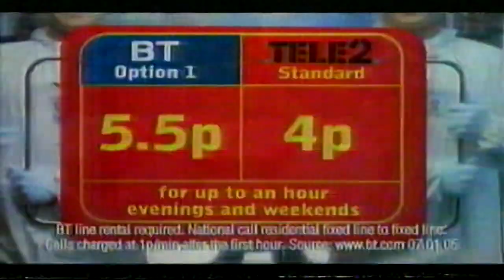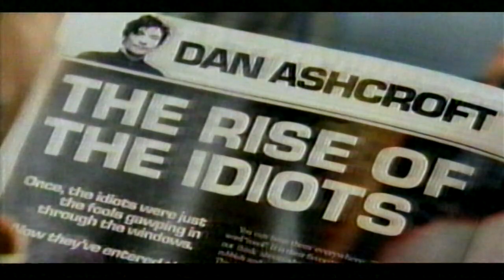Early 2000's Channel 4 Adverts with Nathan Barley trailer